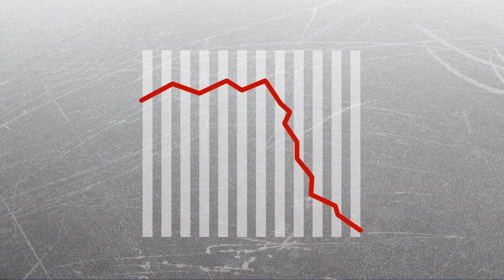Charles Floate: The Art of Marketing Warfare - Official Book Trailer